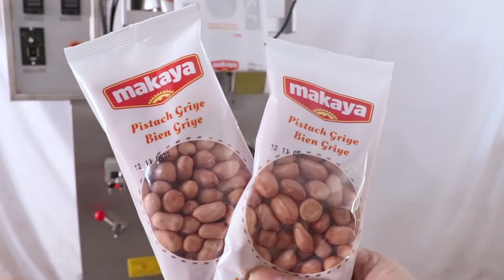ZONESUN Automatic Quantitative Packaging Machine For Nuts Powder Seeds Coffee Bean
1.Can finish making-bag,metering,filling,sealing,cutting,counting and printing date，multiple functions
2.Can customize the machine for back side/three side/four side sealing as customers ‘ need